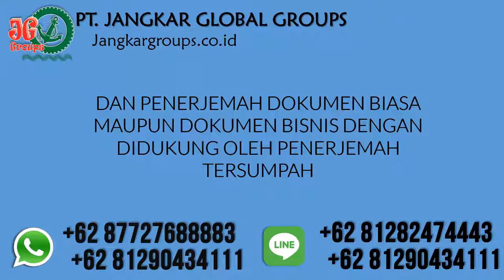Pernikahan Indonesia Thailand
PT Jangkar Global Groups siap mengurus legalisir notaris, legalisir kemenkumham, legalisir kemenlu, legalisir kedutaan thailand, pengurusan visa, pengurusan dokumen perkawinan beda negara, surat keterangan tempat tinggal, surat keterangan belum menikah dan penerjemah tersumpah